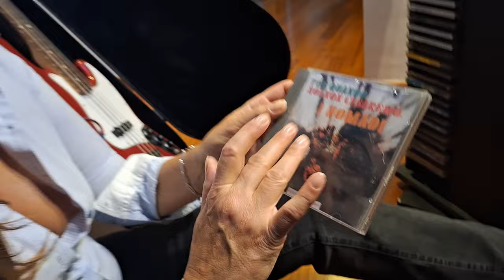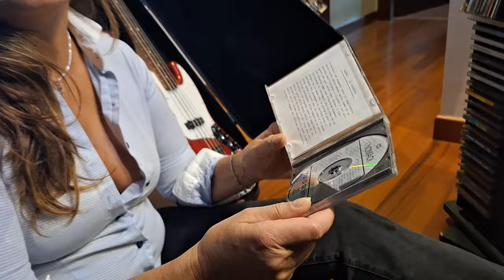2024-09-30 TOPIC LiveSTREAM Tomorrow: How start a passion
Domani MARTEDÌ 1 OTTOBRE ALLE 9:30, saremo insieme per la nostra diretta
del martedì e vorrei sapere se anche voi vi siete lasciati travolgere da
una passione nata dopo qualcosa visto in TV, nello sport, in un concerto
come ho fatto io e se avete continuato o come me, per scelte di vita
diverse, avete chiuso la scatola e siete andati avanti mantenendo
comunque il bel ricordo.
Tomorrow TUESDAY 1 OCTOBER AT 9:30, we will be together for our Tuesday live broadcast
and I would like to know if you too have been overwhelmed by
a passion born after something seen on TV, in sports, in a concert
as I did and if you have continued or like me, for different life
choices, you have closed the box and moved on,
still maintaining the beautiful memory.